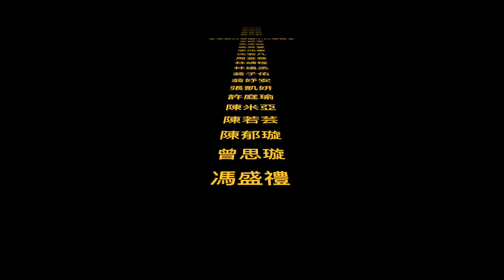天狼星口琴教學系統音樂會「星聲報到」(2018) 師生大合奏 Proud of You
時間: 2018/1/21
地點: 台北市立圖書館總館B2演講廳
(編曲: 盧怡臻老師)

此音樂會為天狼星口琴教學系統的師生們所舉行的年度成果發表會, 演出成員來自各個不同的團體與學校, 橫跨國小到成人等各年齡層.
相當歡迎對口琴有興趣的朋友們加入我們的大家庭!